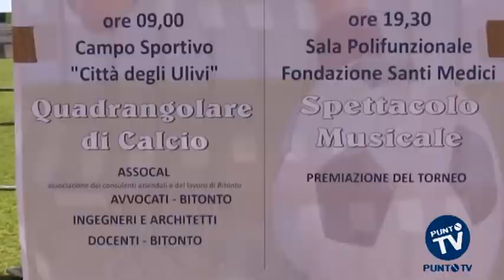Bitonto: memorial dei volontari dell'hospice per raccogliere fondi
Un memorial organizzato dai volontari dell'hospice di Bitonto per raccogliere fondi da destinare all'acquisto di presidi utili per la terapia occupazionale. L'evento, dedicato all'ingegnere Michele Castellaneta, progettista della struttura e da poco scomparso, si è svolto ieri mattina a Bitonto. La mattina un quadrangolare di calcio allo stadio Cittò degli Ulivi, durante il quale si sono confrontate le rappresentative dei docenti, degli architetti, dei commercialisti e degli avvocati, e al pomeriggio un evento spettacolare nella sala polifunzionale della Fondazione. Protagonista è stata Mariangela Aruanno, reduce dai numerosi successi in tutta Italia per le sue performance artistiche in musical, che hanno toccato anche la Puglia.
La giornata, ideata da "l'abbraccio", il gruppo volontari dell'Hospice, ha molto colpito la signora Rosangela, vedova del professionista, presente e partecipe sia al momento sportivo, sia all'evento serale nella sede della Fondazione.
L'obiettivo dichiarato, come sottolineato da Maria Castro, responsabile del gruppo di volontariato, è stato quello di raccogliere fondi per dotare le stanze dei pazienti dei presidi sanitari per poter realizzare la cosiddetta "terapia occupazionale", una terapia riabilitativa incentrata sullo sviluppo e il mantenimento della capacità di agire delle persone. Don Ciccio Savino, presidente della fondazione e presente allo stadio nelle inedite vesti di commentatore sportivo, non ha perso l'occasione per ringraziare ancora una volta tutti coloro che si sono impegnati e si impegnano per garantire la solidarietà in una struttura particolare come è quella dell'Hospice di Bitonto.